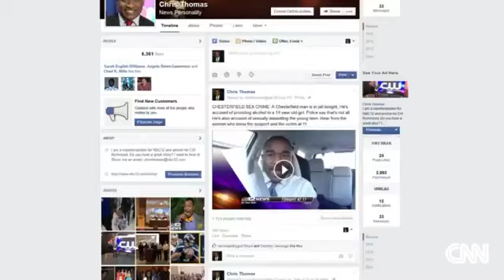POLICE STATE - Virginia Cops Arrest Woman For Cursing On Facebook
HENRICO, VA (WWBT) -
A Facebook feud ends with a Chesterfield woman in police custody. She was charged with harassment by computer.

"I feel like it's ridiculous because we were all guilty," said 26-year-old Kristin Holmes. "And I admit...I was childish and argued as well. Everybody was arguing."

Kristin says she was mistaken for another woman. She decided to post a photo with her holding a gun.

"I'll post a few actual pics of me so you know the difference when you 'come find me,'" read the Facebook caption.

"What happened to freedom of speech?" said Holmes. "And it was just a picture. It wasn't a threat. I thought it was a funny picture, and then I realized later that it was a little bit intimidating. So I took it down."

Holmes now faces a Class 1 misdemeanor that could lead to one year in jail and up to a $2,500 fine.

"And there is no such thing as a petty crime," said Kevin Carroll with the Fraternal Order of Police. "There is no such thing as a petty offense."

According to state code, using a computer to send vulgar or indecent language or to threaten illegal or immoral acts could get you slapped with the same charge.

"You're arresting someone for using bad words?" we asked Carroll.

"It's actually against the law to say it in public," said Carroll. "It's a part of the disorderly conduct statute. If it's against the law to say it in public..why wouldn't it be against the law to say it to someone through a computer?"

Holmes has a message for the community.

"Be careful what you put on the internet," said Holmes."Because you can go to jail for it. Facebook thugging is a crime."

Holmes lives in Chesterfield, but the harassment by computer charge was brought by Henrico Police.  Holmes says she plans to fight to have the charge dismissed.